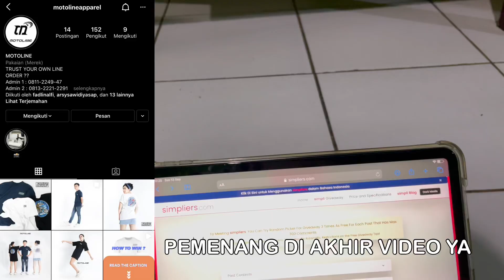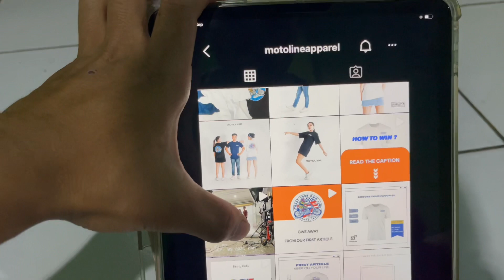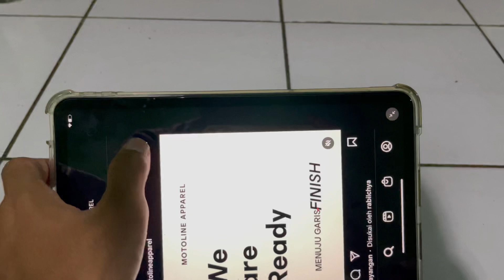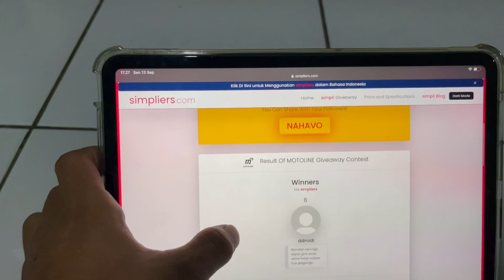EMANG JAGO INI ORANG STANDINGANNYA 👍 BEAT PINKY COMEBACK 😍😍